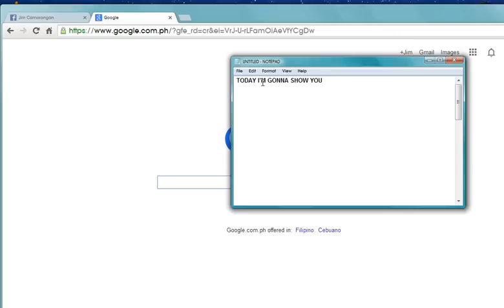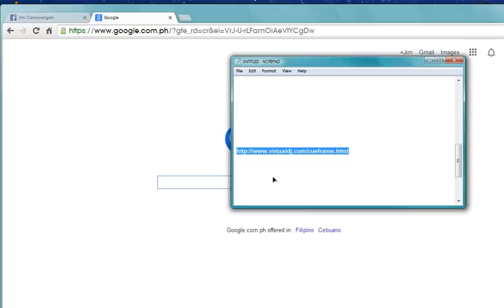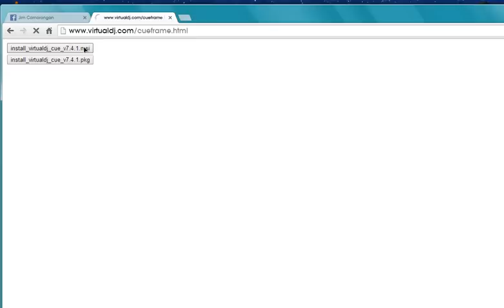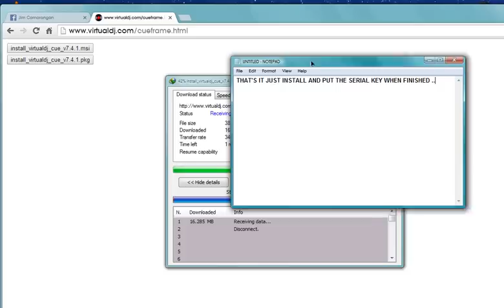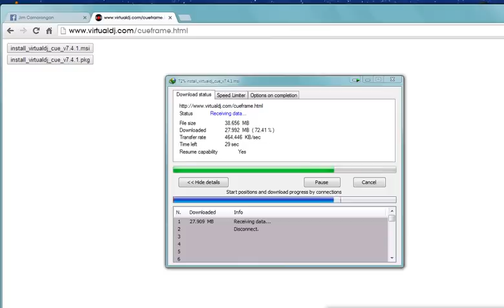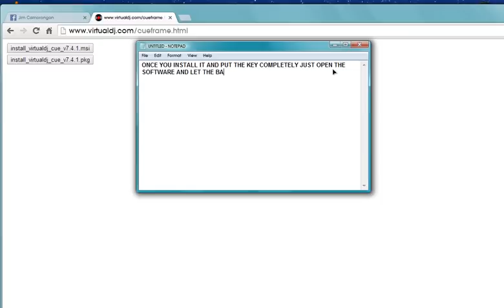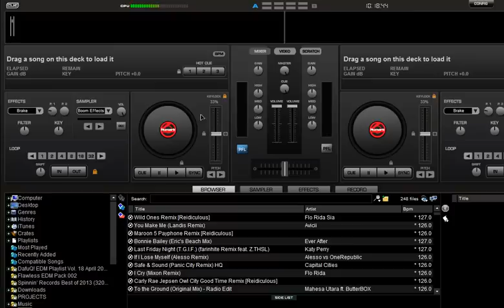How to Download Numark Cue Full Version [POWERED BY VIRTUAL DJ]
How to Download Numark Cue Full Version [POWERED BY VIRTUAL DJ] "Unlimited Update"

and put this serial key..

XYD2-TTDV-WH8DG

"just keep this key for the next update of the software"

NUMARK CUE 7.4
NUMARK CUE 7.4
NUMARK CUE 7.4
NUMARK CUE 7.4
Virtual dj 7.4
Virtual dj 7.4
Virtual dj 7.4
Virtual dj 7.4
Virtual dj 7.4
Virtual dj 7.4 .